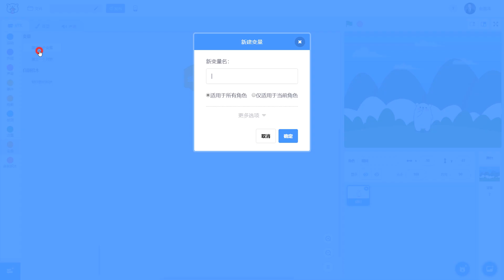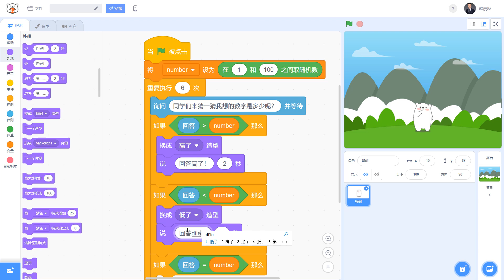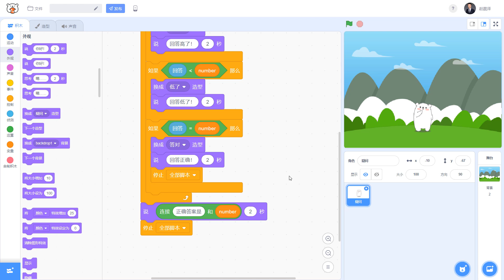第13课：猜数字 第3步 程序编写